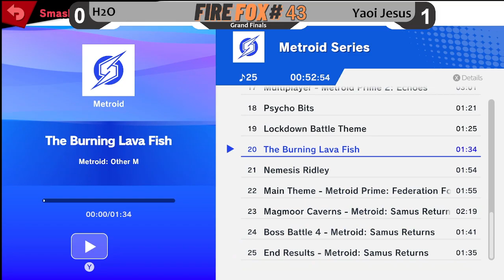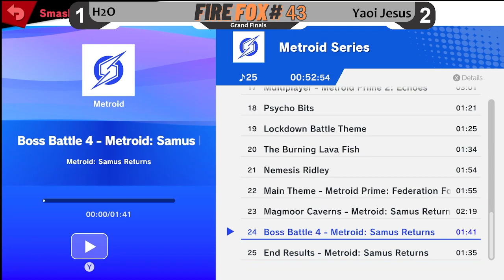Yaoi Jesus (Mii Brawler) vs H2O (Samus) - Fire Fox 43 Grand Finals